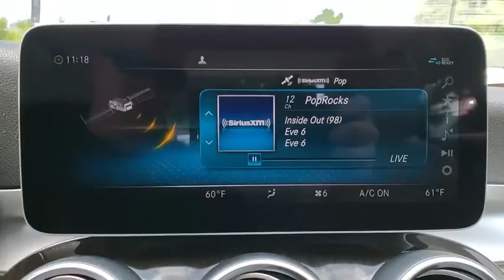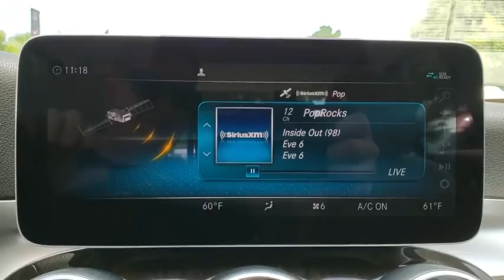2020 Mercedes-Benz C-Class Tallahassee, Panama City, Marianna, Valdosta, GA, Midway, FL LR573707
New 2020 Mercedes-Benz C-Class available in Tallahassee, Florida at Capital Mercedes of Tallahassee. Servicing the Panama City, Marianna, Valdosta, GA, Midway, FL area.
2020 Mercedes-Benz C-Class C 300 - Stock#: LR573707 - VIN#: W1KWF8DBXLR573707

3705 W. Tennessee St.

2020 Mercedes-Benz C-Class C 300 24/35 City/Highway MPG
Wheels: 18 Twin 5-Spoke|Power Front Seats w/Driver Memory|MB-Tex Upholstery|Radio: Audio 20|Smartphone Integration|Apple CarPlay|Android Auto|HD Radio|10.25 High-Resolution Center Display|4-way Power Drivers Lumbar Support|4-Wheel Disc Brakes|Air Conditioning|Electronic Stability Control|Front Bucket Seats|Front Center Armrest|Tachometer|ABS brakes|AM/FM radio|Anti-whiplash front head restraints|Auto tilt-away steering wheel|Auto-dimming door mirrors|Automatic temperature control|Brake assist|Bumpers: body-color|Delay-off headlights|Driver door bin|Driver vanity mirror|Dual front impact airbags|Dual front side impact airbags|Four wheel independent suspension|Front anti-roll bar|Front dual zone A/C|Front reading lights|Fully automatic headlights|Garage door transmitter: Homelink|Genuine wood console insert|Genuine wood dashboard insert|Genuine wood door panel insert|Head restraints memory|Heated door mirrors|Illuminated entry|Knee airbag|Low tire pressure warning|Memory seat|Occupant sensing airbag|Outside temperature display|Overhead airbag|Overhead console|Panic alarm|Passenger door bin|Passenger vanity mirror|Power adjustable front head restraints|Power door mirrors|Power driver seat|Power moonroof|Power passenger seat|Power steering|Power windows|Radio data system|Rain sensing wipers|Rear anti-roll bar|Rear fog lights|Rear reading lights|Rear seat center armrest|Rear side impact airbag|Rear window defroster|Remote keyless entry|Security system|Speed control|Speed-sensing steering|Split folding rear seat|Steering wheel memory|Steering wheel mounted audio controls|Telescoping steering wheel|Tilt steering wheel|Traction control|Trip computer|Turn signal indicator mirrors|Variably intermittent wipers|Weather band radio|Front beverage holders|Auto-dimming Rear-View mirror|Child-Seat-Sensing Airbag|5 Speakers|Compass|Exterior Parking Camera Rear|Emergency communication system: Mercedes me connect|Apple CarPlay/Android Auto